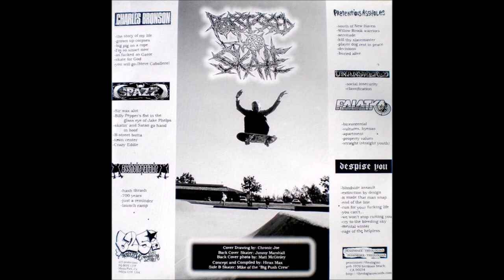Spazz - Possessed To Skate Comp LP [1997]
Powerviolence, Hardcore
625 Thrashcore, Pessimiser Records, Theologian Records

00:00 Sir Wax Alot
01:41 Billy Pepper's Fist In The Glass Eye Of Jake Phelps
02:37 Skatin' And Satan Go Hand In Hoof
03:20 B-Street Butta
04:45 Town Center
06:09 Crazy Eddie